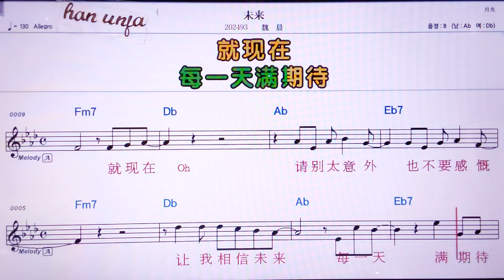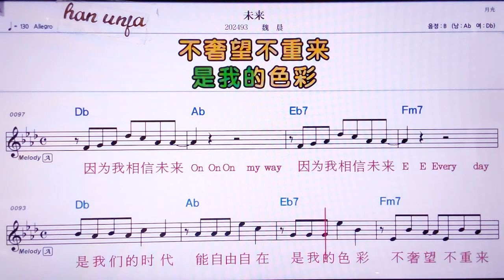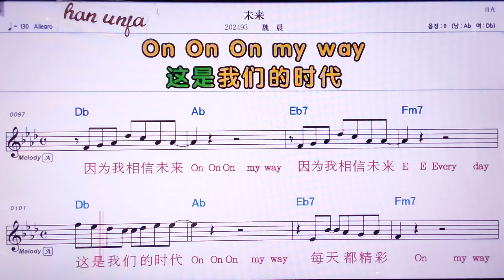💖웨이라이/ 웨이천 👍MR,노래방, 악보, 코드,Karaoke With Sheet Music